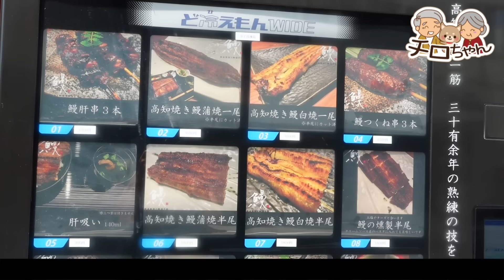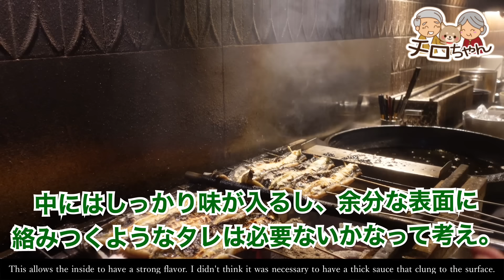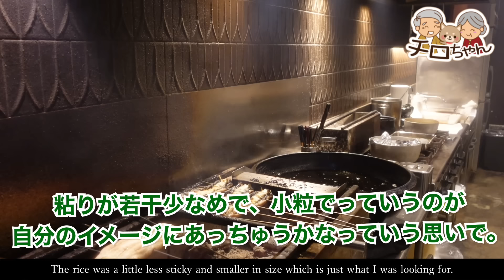92歳ばあちゃんが長年通った懐かしいうなぎの味に喜ぶ。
2024.8.2 この日は92歳ばあちゃんとうなぎ屋さんHASHIMOTOへ行きました。こちらのお店はBarのようなお洒落なお店で、鰻長橋本さんの選ぶその日に一番良いうなぎを食せます。見た目もインパクトや鮮やかな料理もありますが、何と言っても92歳ばあちゃんが長年通った思い出の味なのです。

メンバーシップへの入会はこちらからも出来ます。

FANME
各種SNS等へこちらから行けます。

0:00 OP
0:16 HASHIMOTOへ
0:44 店内紹介
1:09 焼きの見学
4:39 実食

【本編BGM】
・おいしいご飯は笑顔になるね (feat.kodomosize creation) / Stardom Sound

*Channel management policy
・We use word blocking and a moderation system to ensure that we do not display anything that may be offensive to our family or third parties, misleading, or that could lead to identification. . Also, if you are unsure about approval, please double check with the moderators.